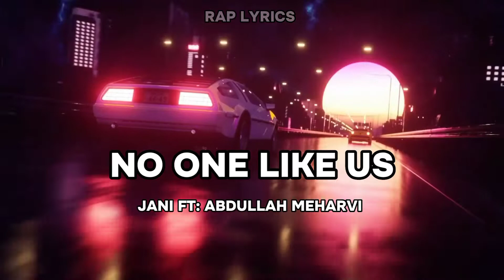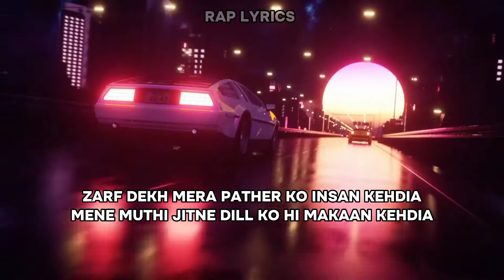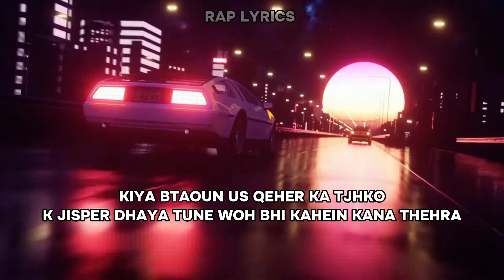NO ONE LIKE US LYRICS - JANI FT: ABDULLAH MAHARVI - LOST ANGIA | ALBUM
Written & Performed By JANI
Produced , Mixed & Mastered By UMAIR

Artcover : Humza ch

bol jani,jani,music,new album,album,jani new album,rap,rap lyrics,rap song,hip hop,hip-hop,owe me a life,lyrics,lyrical video,tum hi anaan,picture me,song,rap music,jani 2023 new album